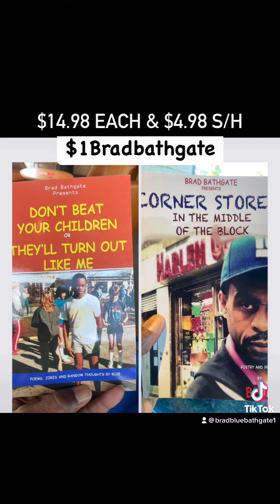Jab Jab Jab Jab Jab